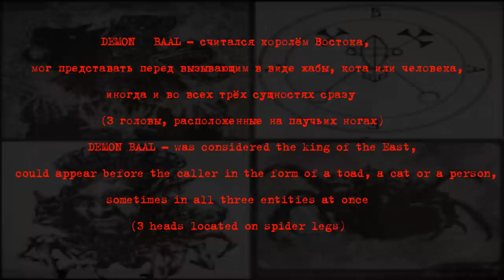РЕАЛЬНЫЙ ДЕМОН BAAL РАЗРУШИЛ ДОМ / REAL DEMON BAAL DESTROYED THE HOUSE